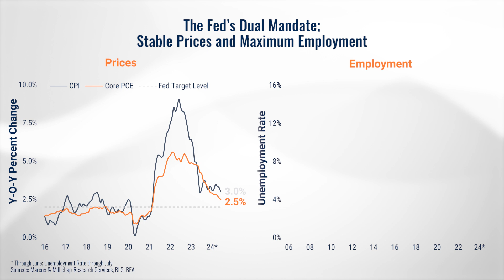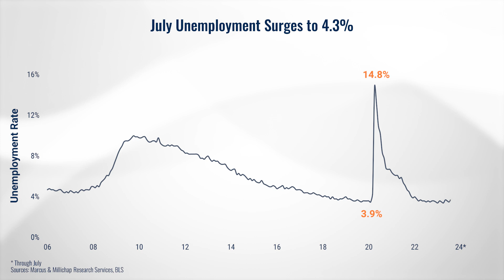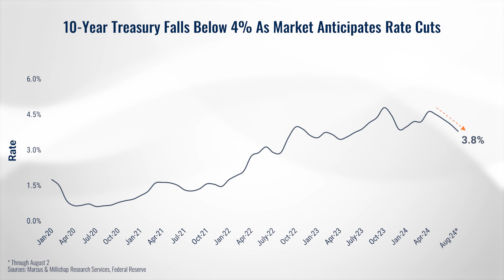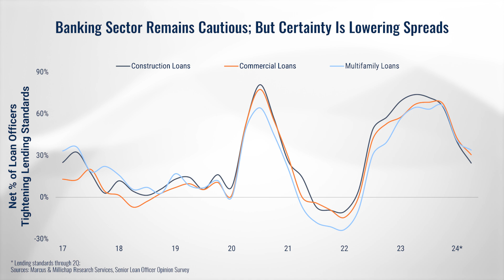When Will The Fed Cut Rates? And By How Much?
The video for the 08.05.24 Meeting discusses the July 31st Fed meeting and its impact on CRE!!

Marcus & Millichap's research services division takes great pride in providing industry-leading research, and hope you find value in the insights we share as you shape your commercial real estate investment strategy. As always, please contact our team if we can be of service in providing you with market information, access to inventory, transaction execution and financing.